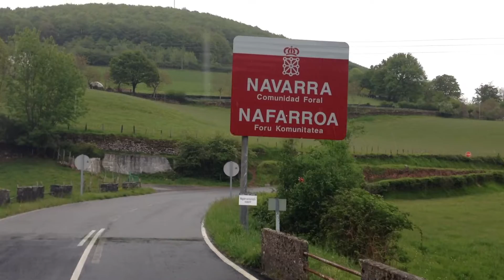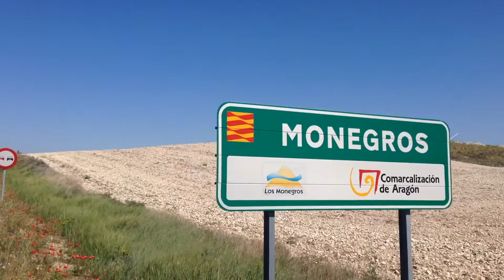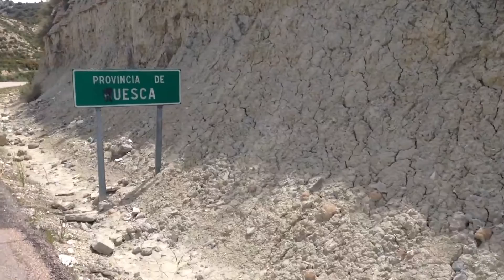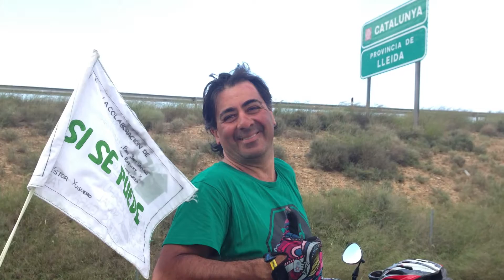Rumbo al Este #2 - Atravesando España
Segunda parte del viaje por España con mi amigo Nestor, desde Bilbao hasta Barcelona.